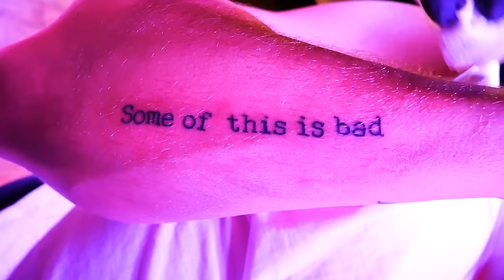Aaron Patrick and his trans women | SOTIB #66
This episode is ALL AMERICAN. Aaron is marriage material. We get into kinks, STI's and much more. So without further ado….

Aaron Patrick!

00:00 On This Episode
00:24 A Little Gay
03:10 Original Rogan Head
06:22 Living w/ Muffin
09:00 GED D*ck
12:04 My Bestie
15:35 Virginity Story
21:10 We HATE Condoms
22:19 Addicted to Gooning
25:11 Colton’s Grindr Profile
28:10 First trans experience
30:55 Roommates
32:06 Safe Sex aka PREP
32:54 A Summer of BJ’s
37:30 Getting P*gged
42:00 babies first enema
45:50 What have you done that’s gay
54:07 Do You Have Any Questions For Us?
56:47 Dylan Or Colton?
57:55 Plugs